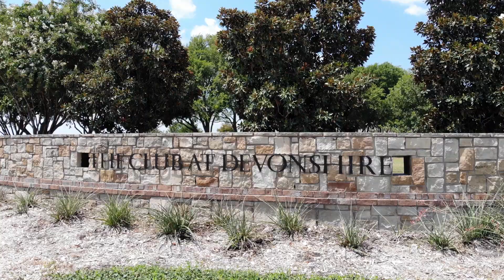1 MILLION IN CALIFORNIA VS UNDER 400K IN TX | PART 2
📍 Forney, TX
💰 $375,000
🏠 4 Beds • 3 Baths • 2,800 sqft

Unlock Exclusive VIP Incentives for Your Dream Home: Click the link below to access our exclusive incentive with Toll Brothers, Grand, Tradition, Highland and more, to elevate your home buying experience.

Discover Global Luxury Partnerships! Wherever you're searching in the world, we've got you covered. Click the link below to connect.